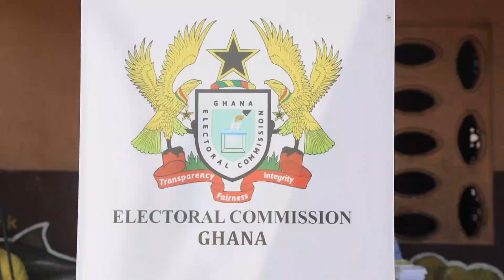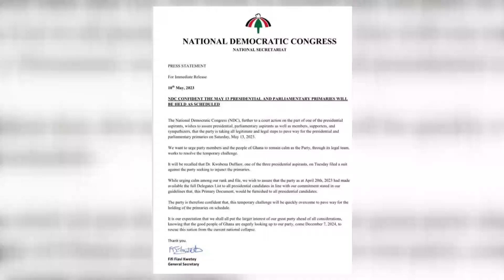NDC, DUFFOUR TRIAL AHEAD OF PRIMARIES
NDC CONFIDENT ELECTIONS WILL HOLD DESPITE COURT CASE ON 12TH MAY 2023. THE PRIMARIES IS SLATED FOR MAY 13, UNTIL THE COURT DECIDES OTHERWISE